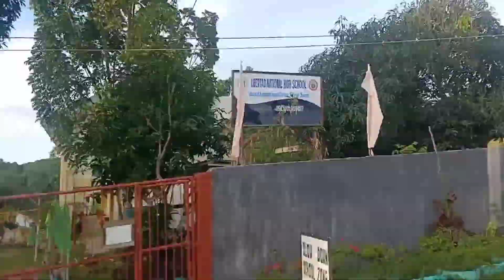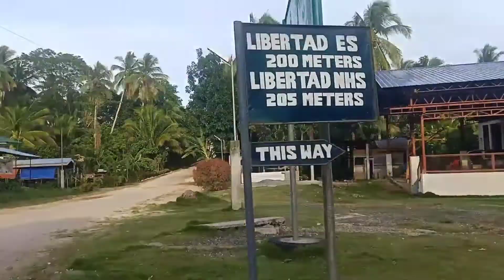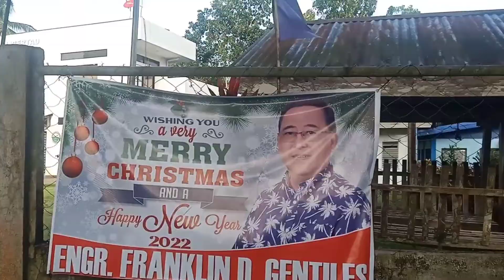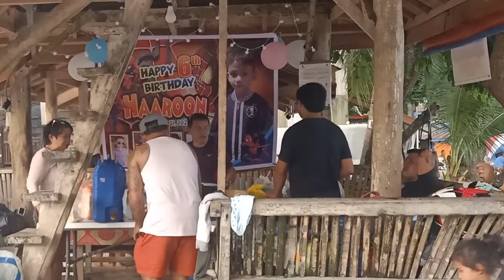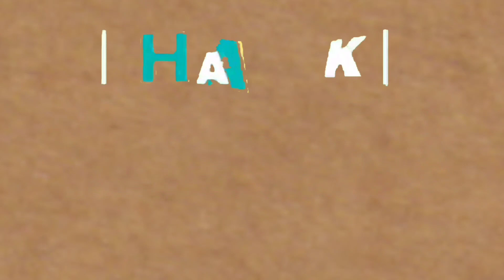MY SISTER'S UNWIND @SAMAL ISLAND PART 2 | Jeferlyn'29 Vlogs